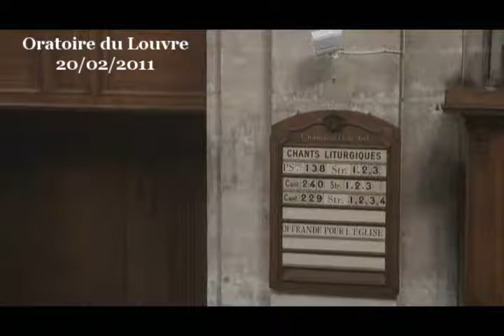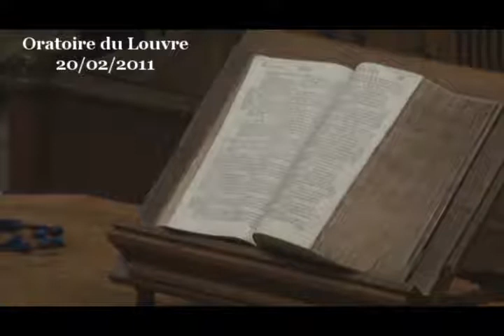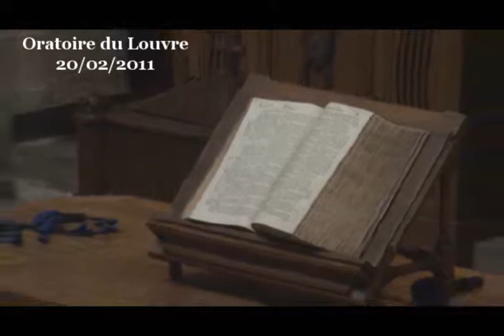« Le juste vivra par sa foi » ( Habaquq 1:1-5, 2:1-4 ; Romains 1:15-17 )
Jésus-Christ nous propose un formidable raccourci quand il résume les 613 commandements de la Torah dans ce seul commandement d'aimer Dieu et d'aimer son prochain comme soi-même. Ce condensé est absolument génial, évidemment. Je vous propose de suivre aujourd'hui un autre résumé essentiel de toute la révélation, c'est-à-dire de toute la théologie biblique, de toute l'éthique, et de la religion. Rien de moins ! C'est Rabbi Simlaï, qui est à l'origine de la liste des 613 commandements, qui nous dit dans le Talmud que le prophète Habaquq a donné un splendide résumé de la Torah en seulement 3 mots hébreux :

« Le juste vivra par sa foi » (Habaquq 2:4)

Ce verset est peut-être le verset de la Bible que l'apôtre Paul préfère, car c'est sur lui qu'il fonde l'armature de sa théologie de la grâce dans sa lettre aux Romains 1:17 (voir aussi Galates 3:11, Hébreux 10:38). Et c'est aussi cette phrase qui va libérer le moine Martin Luther de cette terrible peur du jugement de Dieu, c'est ce qui va le libérer de ces exercices de pénitence et de bonnes œuvres qu'il s'infligeait pour essayer de mériter sa place dans la vie. Luther racontera plus tard que : « Aussitôt, je me sentis renaître, et il me sembla être entré par des portes largement ouvertes au Paradis même... Autant j'avais détesté ce terme de « justice de Dieu », autant j'aimais, je chérissais maintenant ce mot si doux. Et c'est ainsi que ce passage des Écritures devint pour moi la porte du Paradis. »

« Le juste vivra par sa foi »

    Il y a là, en trois mots, de quoi fonder une théologie : Dieu est juste, et Dieu est fidèle (a foi), Dieu est vivant.
    Il y a là une espérance, une promesse : Dieu, par sa fidélité, par son amour fidèle, nous justifie et nous donnera la vie.
    Il y a là une éthique : vivre, c'est vivre par la foi, c'est agir & parler selon sa foi. Nous retrouvons ici le « aimer Dieu et aimer son prochain comme soi-même » de Jésus.

Mais reprenons tranquillement ce que nous dit ce verset si essentiel du livre d'Habaquq :